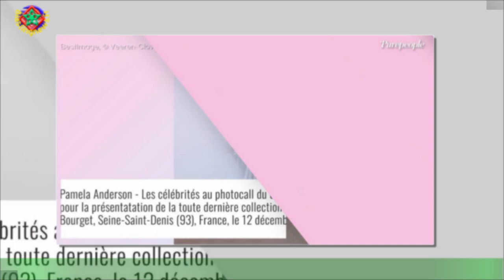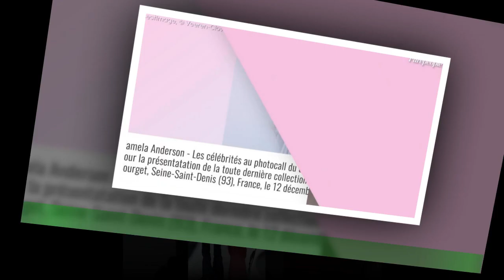Défilé Jacquemus : Pamela Anderson angélique et devant Aya Nakamura, sirène très sobre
Du beau monde s'est réuni au Bourget ce lundi 12 décembre. Ce n'était pas encore le sapin de Noël du personnel de l'aéroport mais l'événement organisé a mis le sourire sur toutes les lèvres.Simon Porte Jacquemus présentait sa prochaine collection lors du défilé baptisé "Le raphia" : les pièces printemps/été 2023.Les admirateurs et clients du créateur étant nombreux, les stars étaient nombreuses à venir applaudir les prochaines créations que certains ont eu l'honneur de recevoir avant tout le monde.